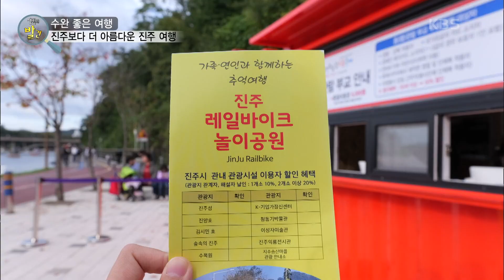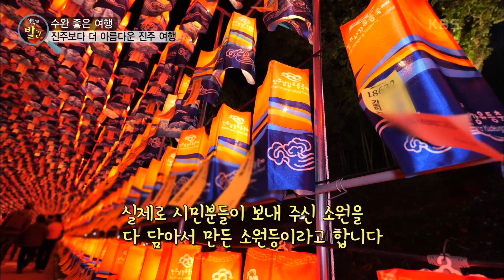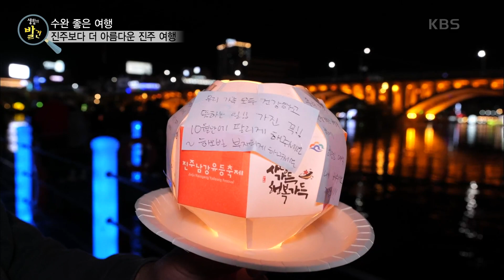진주보다 더 아름답다! ‹경남 진주›로 떠나본 여행~! [생활의 발견] | KBS 231127 방송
진주보다 더 아름답다! ‹경남 진주›로 떠나본 여행~!